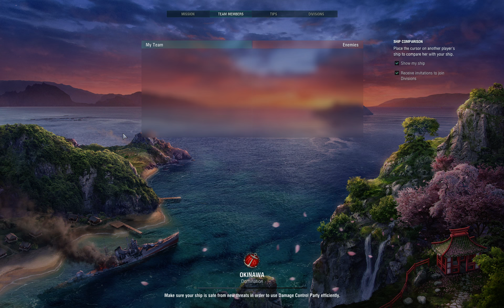World of Warships The wrong Application of a lubricant